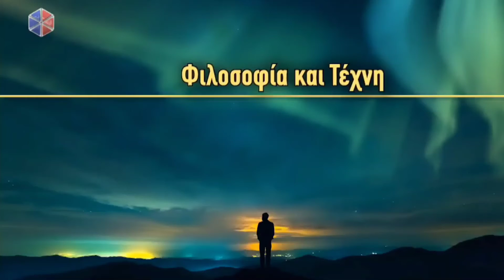Εισαγωγή στην φιλοσοφία του René Descartes/ Η Ιστορία της Δυτικής Φιλοσοφίας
🟧 Η Ιστορία της Δυτικής Φιλοσοφίας με τον Βασίλη Τσαμπρόπουλο. Από τους Αρχαίους Έλληνες έως τους σύγχρονους στοχαστές, μια πλήρης και απλή προσέγγιση της φιλοσοφίας για την αντιμετώπιση των μεγαλύτερων ιδεών της ιστορίας.

 Ο Βασίλης Τσαμπρόπουλος  είναι απόφοιτος της μουσικής Ακαδημίας Julliard των Ηνωμένων Πολιτειών ( Master of Music degree) και διδάκτωρ Φιλοσοφίας της  Σορβόννης ( PhD).  Έχει αναδειχθεί τα τελευταία χρόνια διεθνώς, ως ένας από τους σύγχρονους διανοητές ενός σπάνιου συνδυασμού: του φιλοσοφικού στοχασμού με τη μουσική έκφραση στη δεξιοτεχνική και εξευγενισμένη μορφή της.

🟧 Φιλοσοφικά δοκίμια του Βασίλη Τσαμπρόπουλου
Το Όνομα της Αλήθειας

(🇬🇧 English subtitles available/ Lecture in Greek Language).
An introduction to Rene Descartes I part

A series of philosophical lectures by the distinguished greek conductor, scholar and writer, Vassilis Tsabropoulos. In this lecture V. Tsabropoulos introduces us in the philosophy of Rene Descartes.

Επεισόδιο 19
17ος Αιώνας
🟧 Εισαγωγή στην Φιλοσοφία του Ντεκάρτ

📖 Ο πυρήνας της καρτεσιανής φιλοσοφίας είναι η μελέτη του θεμελίου στο οποίο βασίζεται η ανθρώπινη γνώση. Με τον Ντεκάρτ η γνωσιολογία ή η θεωρία της γνώσης εμφανίζεται ως το κεντρικό θέμα της σύγχρονης φιλοσοφίας. Ο Ντεκάρτ αναρωτιέται ποιές είναι  οι αλήθειες που μπορούμε να γνωρίζουμε με βεβαιότητα; Αυτό είναι το κεντρικό ερώτημα του Λόγου για τη Μέθοδο και, κυρίως, του πρώτου από τους Διαλογισμούς του Ντεκάρτ. Απορρίπτοντας τη σχολαστική και την αριστοτελική φιλοσοφία ως αδύναμες να ανταποκριθούν στις επιστημονικές απαιτήσεις της εποχής του, ο Ντεκάρτ εμπνέεται από τα μαθηματικά για να αναπτύξει μια γνωσιακή μέθοδο που φέρνει τη μέγιστη δυνατή βεβαιότητα στο ανθρώπινο πνεύμα.
Έτσι ο Ντεκάρτ λαμβάνει ως σίγουρη γνώση μόνο εκείνες τις ιδέες που μας προσφέρονται καθαρές (παρούσες δηλαδή στη συνείδηση) και διακριτές (καλά αναλυμένες) στην προσεκτική εξέταση του νου.

🔴 Προτεινόμενα βίντεο στον κύκλο η "Ιστορία της Δυτικής Φιλοσοφίας"